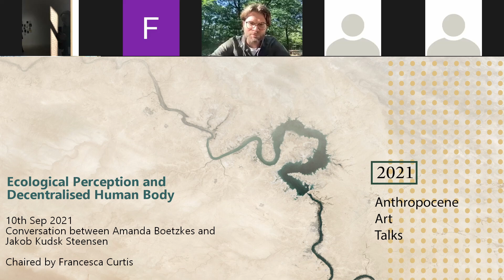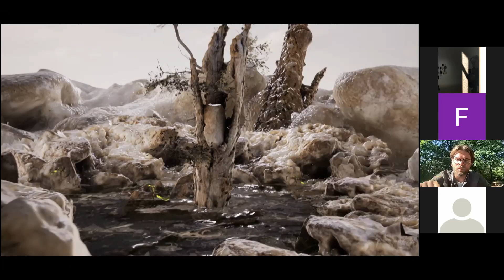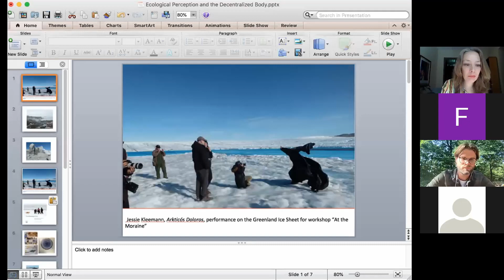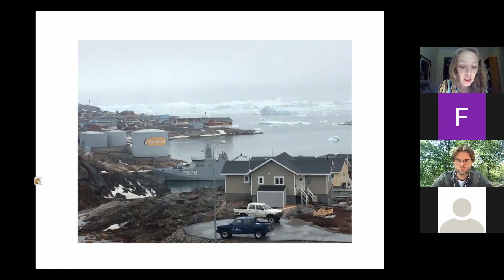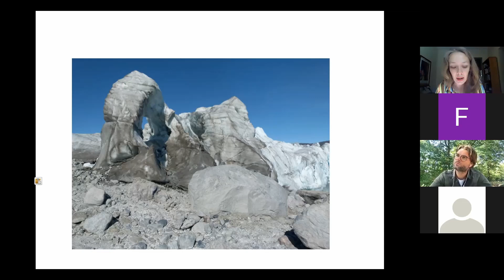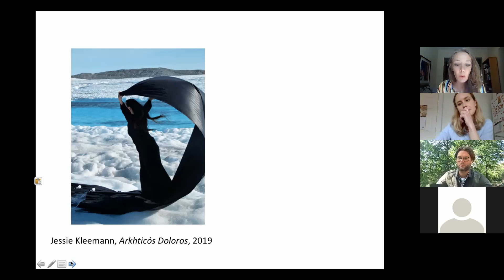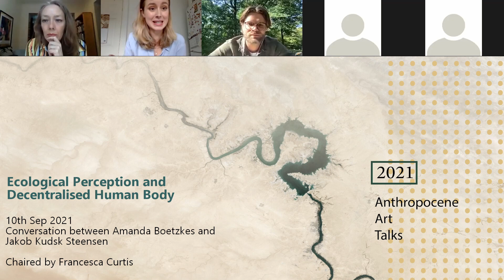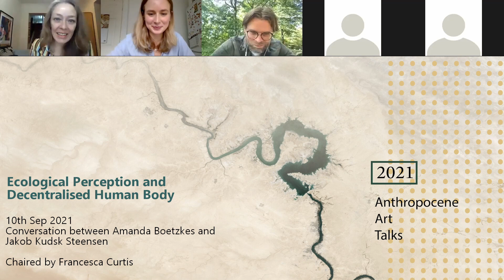Ecological Perception Decentrilised Human Body / Jakob Kudsk Steensen and Amanda Boetzkes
How can technology change the way we perceive the environment? Working through practices of environmental storytelling, artist Jakob Kudsk Steensen uses immersive art installations to rethink the ways in which we are situated within the natural world. From 3D animation, augmented reality, virtual reality and sound installations, technology forms the basis of this artistic inquiry as its audience is transported to, and embedded within, multiple environments. In this talk, Kudsk Steensen will be in conversation with art historian Amanda Boetzkes, to discuss the role of vision within artistic practices seeking to examine modes of ecological perception. With Boetzkes offering a specialist focus on the visualisation of Arctic landscapes, they will explore the potential and challenges of vision, technologically mediated or otherwise, for art addressing today’s ecological crisis.